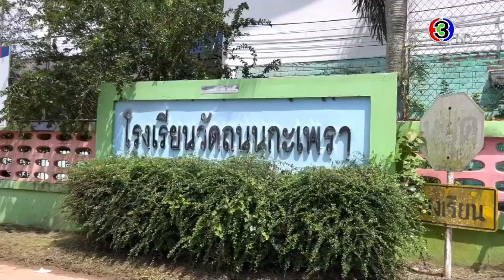ข่าวนอกลู่ 7 ต.ค. 65 - สร้างจุดขาย! พ่อค้าแต่งเงาะป่า โชว์ลีลาขายกาแฟโบราณ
ข่าวนอกลู่ 7 ต.ค. 65

- งานยาก! กู้ภัยจับงูเหลือมตัวใหญ่ในแทงก์น้ำสูงเท่าตึก 8 ชั้น
- หนุ่มแต่งชุดเจ้าหน้าที่ลอบขนแรงงานต่างด้าว ได้ค่าจ้างหัวละ 1 พันบาท
- สร้างจุดขาย! พ่อค้าแต่งเงาะป่า โชว์ลีลาขายกาแฟโบราณ
- โรงเรียนจัดกิจกรรมส่งท้ายปิดเทอมให้ นร.แต่งตัวตามอาชีพในฝัน